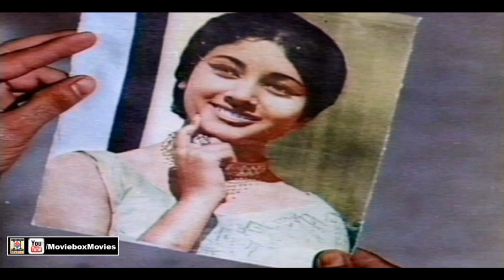EK AJNABI HASEENA - AHMED RUSHDI SINGS FOR NADEEM - FILM JALTAY SURAJ KE NEECHAY